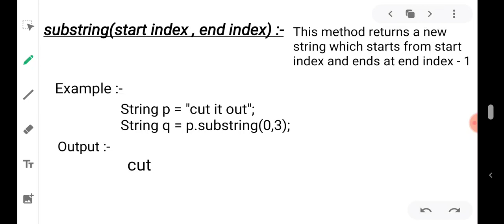substring () String Function's